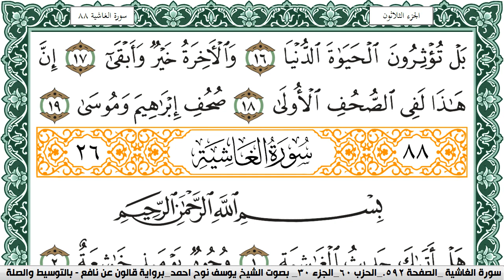سورة الأعلى مكتوبة يوسف نوح احمد Surah Al Aala برواية قالون عن نافع بالتوسيط والصلة